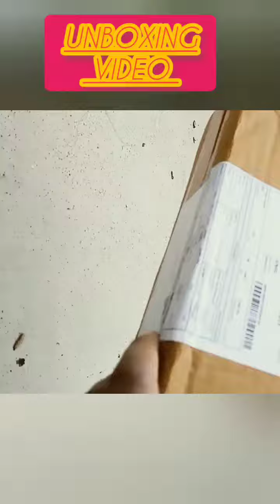in just rs-251...bus pencilbox..😍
in just rs-251
.bus pencilbox..😍